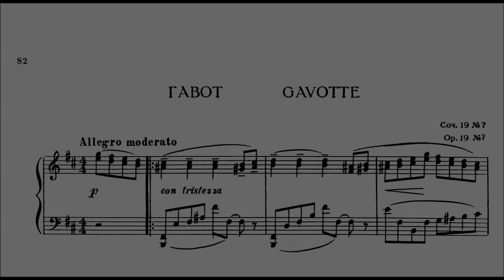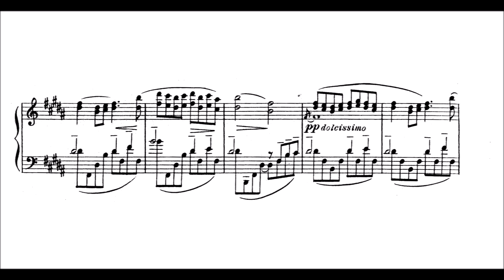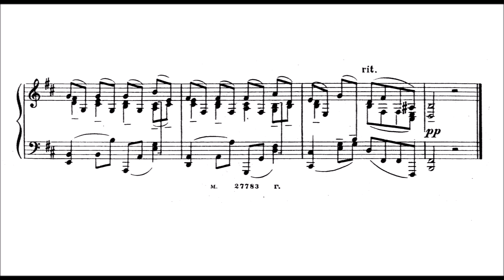Viktor Kosenko: Etude, Op.19/7 (Gavotte from 11 Etudes in the Form of Old Dances)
Viktor Stepanovych Kosenko (Ukrainian: Віктор Степанович Косенко; 23 November [O.S. 11 November] 1896 – 3 October 1938) was a Ukrainian composer, pianist, and educator. He was regarded by his contemporaries as a master of lyricism. His first compositions were markedly influenced by the works of composers such as Alexander Scriabin, Pyotr Ilyich Tchaikovsky, Sergei Rachmaninoff, and his compatriot Mykola Lysenko.

Kosenko's life is conclusively divided into three distinct phases, in Warsaw, where he studied with renowned teachers Mikhail Sokolovsky and Iryna Miklashovskaya, in Zhytomyr, where he began teaching piano and music theory at the Music Technicum, later becoming director of the Zhytomyr Music School, and finally in Kiev, where he devoted more time to symphonic compositions such as his Heroic Overture, which brought him due recognition in the world of Soviet music. He was a leading figure among the broad-minded artistic collective of 20th-century Soviet music.

Kosenko's music combines a post-romantic idiom with intonations of Slavic folk songs and Western-European influences. His vocal, chamber and symphonic works are among the most important pieces of that time in USSR. He composed over 100 compositions for piano among waltzes, preludes, nocturnes, sonatas and mazurkas, in a total of about 250 musical works such as his symphonic Moldavian poem, violin and piano concertos, trios and string quartets during his short musical career. His vocal compositions include a large number of ballads, choral and folk arrangements as well.